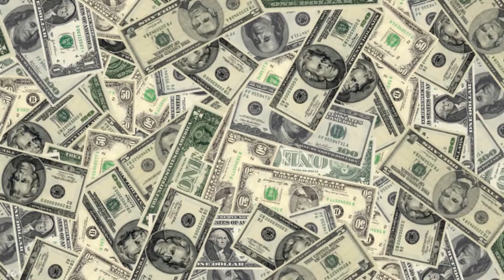Какое будущее у треш-контента на YouTube? Эволюция контента на ютубе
С течением времени контент на YouTube эволюционировал. В видеоролике Александр рассказывает истинную причину подобной эволюции. Треш-контента вы больше не увидите на этой площадке, потому что YouTube будет его блокировать из-за своих правил и потому что на YouTube пришли большие деньги, а вместе с ними и рекламодатели. Можно создавать классный и качественный контент и без треша, чтобы продолжеть свою прекрасную деятельность на YouTube.

Поделитесь в комментариях, скучаете ли вы по треш-контенту? Как вам нынешний контент на YouTube?